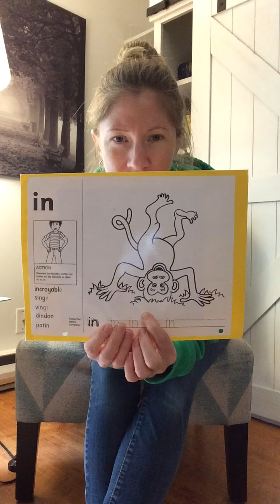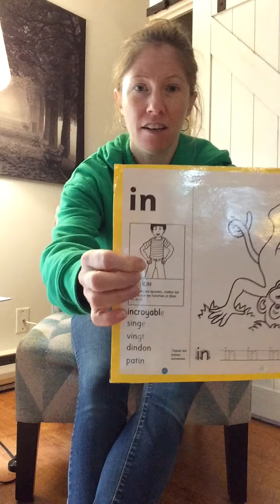"in/im" sound of the week intro